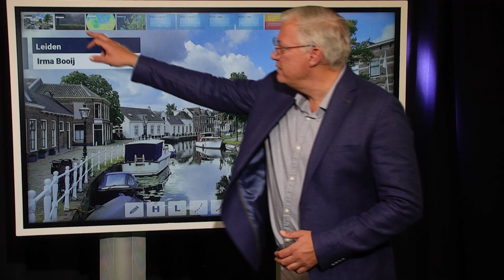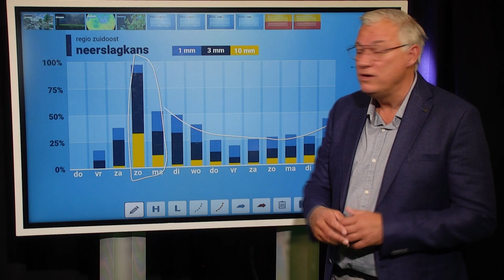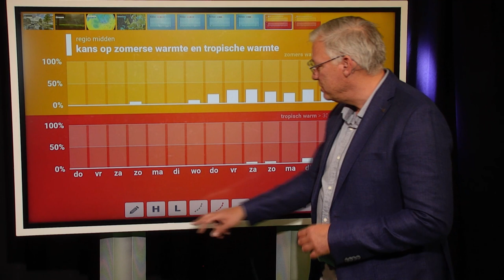10-daagse: mogelijk een warm begin van de zomer?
Het was de afgelopen dagen ronduit fris voor de tijd van het jaar. Komende dagen loopt de temperatuur weer verder op, maar is dat ook een teken voor een warm begin van de zomer? Raymond Klaassen vertelt je er meer over!